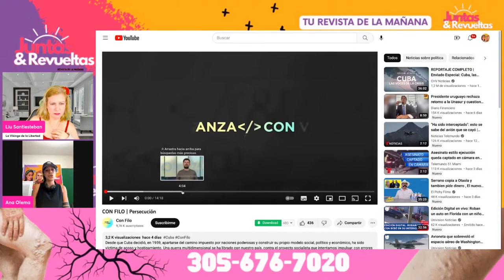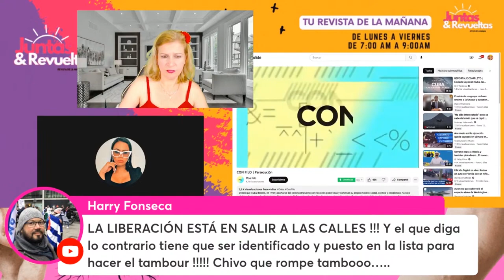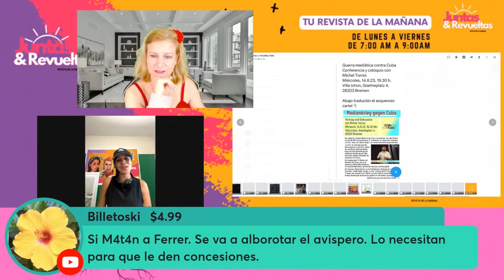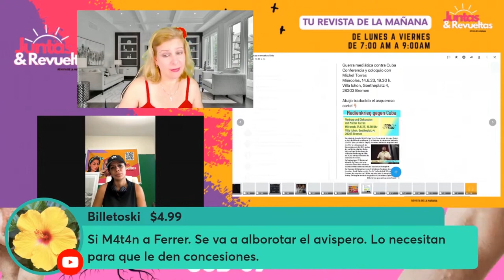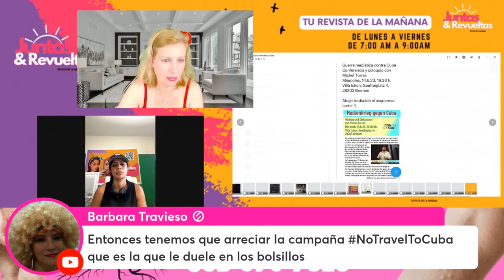SIN FILO Ataca a José Daniel Ferrer // POR QUE?